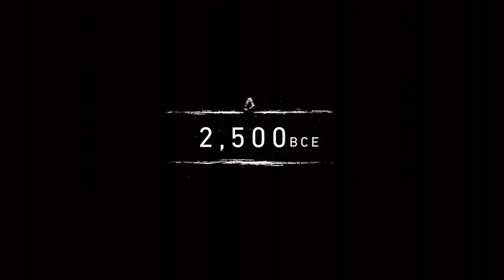It's good to be Tribal in the Wild!!!! Far Cry Primal Campaign Normal!